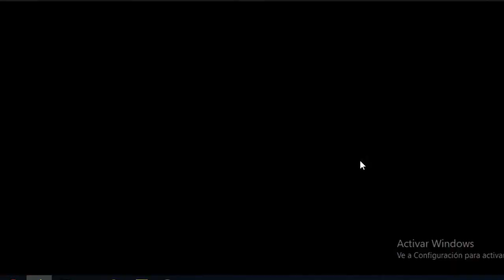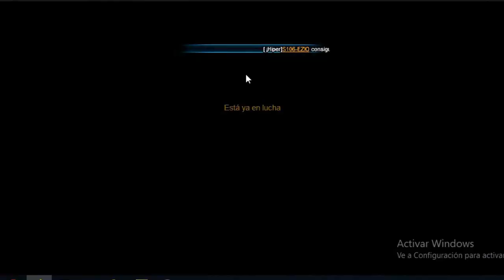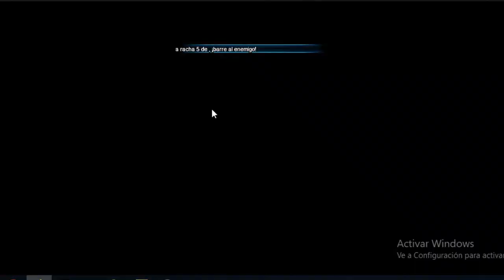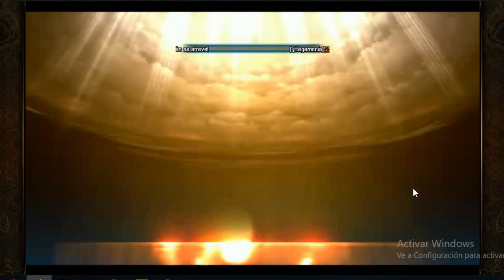Naruto 6 Sendas LOOOOOL! /Naruto Online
Mira ese potencial papaaaaaaa